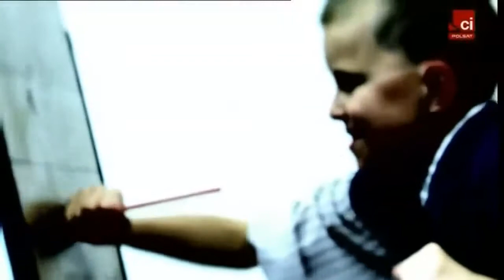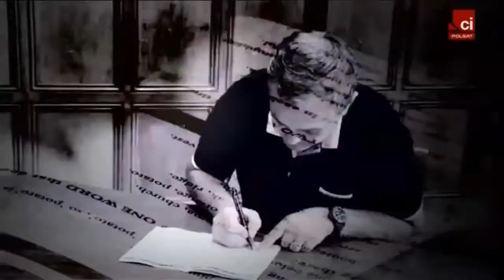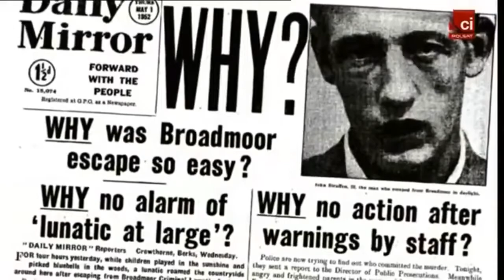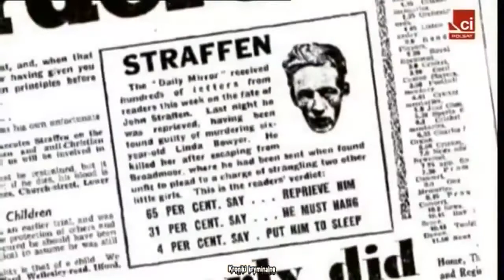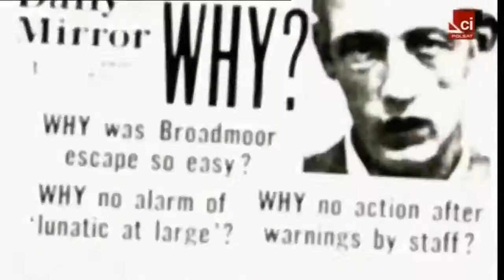Seryjni Mordercy: John Straffen - film dokumentalny LEKTOR PL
Pozostałe filmy z serii Seryjni Mordercy znajdziesz w linku Po więcej ciekawych . Pozostałe filmy z serii Seryjni Mordercy znajdziesz w linku Po więcej ciekawych . Pozostałe części.

Pozostałe filmy z serii Seryjni Mordercy znajdziesz w linku Po więcej ciekawych . Seryjni Mordercy: John Christie - cały film dokumentalny. Lektor PL Filmy dokumentalne. Seryjni Mordercy:.

Pozostałe części serii Seryjni Mordercy znajdziesz w linku Dołącz do Nas na . Herman Webster Mudgett (ur. 16 maja 1860, zm. 7 maja 1896) -- amerykański . Herman Webster Mudgett (ur.